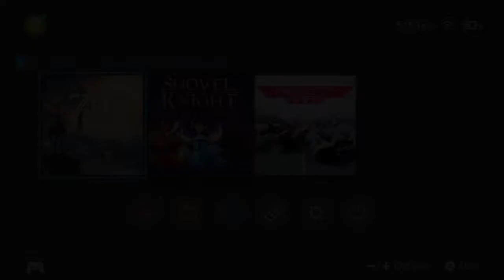[Vinesauce Highlights] Vinny - Zelda: Breath of the Wild (Part 9) (1/5)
Highlights of Vinny's stream edited by me.